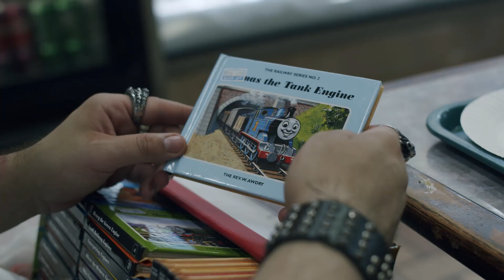An Unlikely Fandom - Promo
Thank you We Are Railfans (@joinrailfans) for featuring us in RailfanFest2021. Stay unlikely!